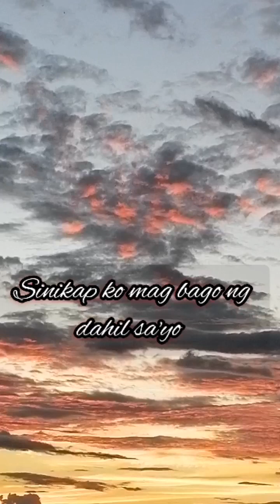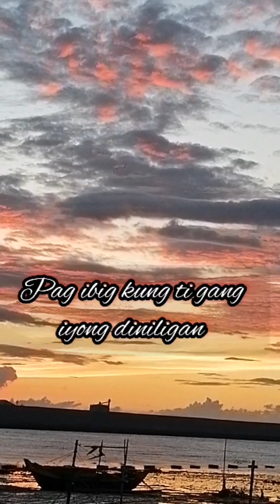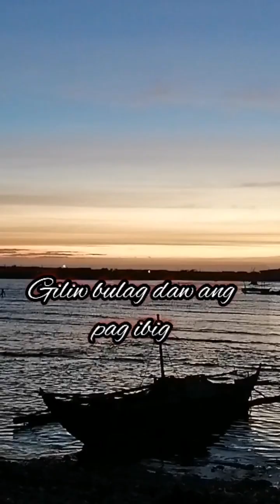BULAG DAW ANG PAG IBIG